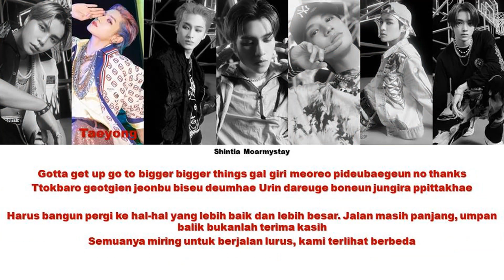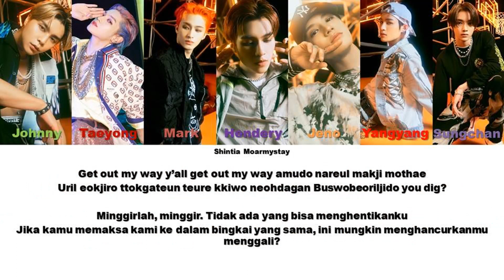NCT U - MISFIT || SUB INDO LIRIK/LYRICS ROM INA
Artist : NCT U
Title : misfit
Member : Johnny, Taeyong, Mark, Hendery, Jeno, Yangyang, Sungchan

Hello ^^